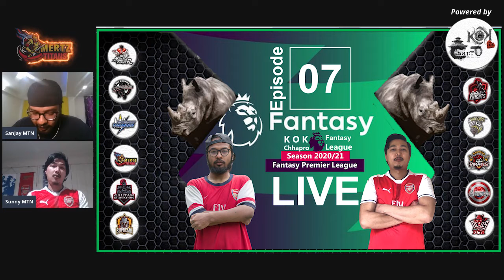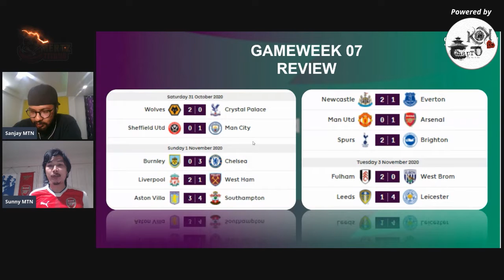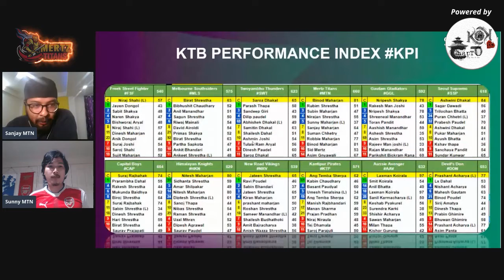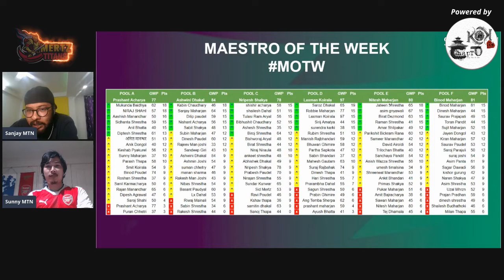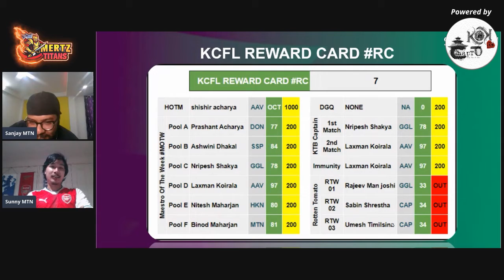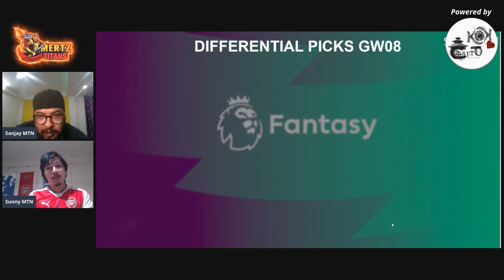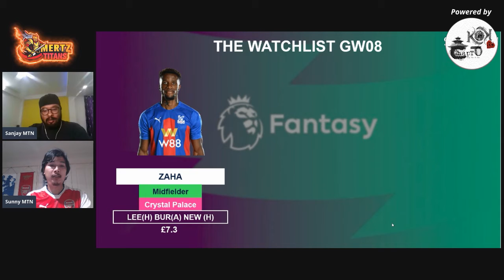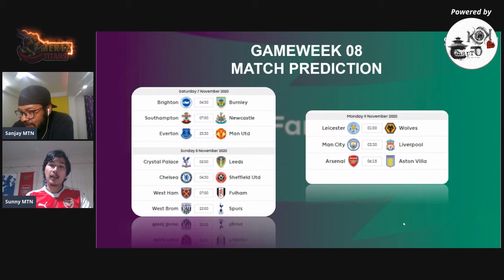KCFL Live | Season 20/21 Episode 07 | Fantasy Premier League | Feat. Sunny Maharjan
Presenters:
► Sanjay Maharjan - Mertz Titans
► Sunny Maharjan  - Mertz Titans
Join Us:
🏆 Entry Closed: KOK Chhapro Fantasy League
🏆 Entry Open: Sahid Smarak Fantasy League - "es3biw"
KOK Chhapro Fantasy League (KCFL) Winners

🏆 2019/20 Keshab Pyakurel (2311)
🏆 2018/19 Anil Manandhar (2374)
🏆 2017/18 Niraj Shahi (2288)
🏆 2016/17 Prashant Acharya (2254)
🏆 2015/16 Roshan Shrestha (2155)
🏆 2014/15 Rajeev Man Joshi (2086)
🏆 2013/14 Sanil Karmacharya (2440)
🏆 2012/13 Rajeev Man Joshi (2139)